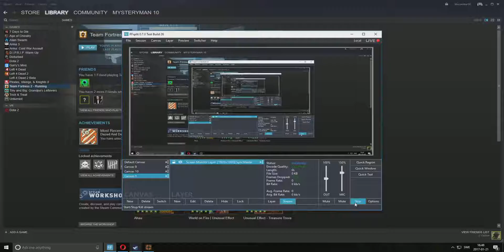Team Fortress 2#1 40 Minutes special